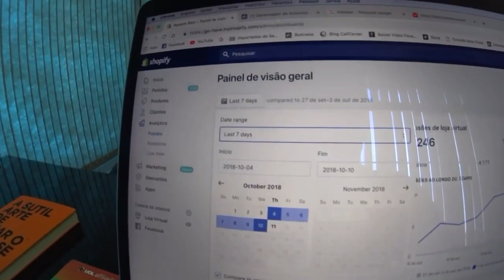AGORA SIM! FLAMENGO ANUNCIA LISTA COM 4 REFORÇOS PARA 2019...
PACOTÃO DE REFORÇOS DO FLAMENGO
JÔ NO FLAMENGO
GIL NO FLAMENGO
RODRIGUINHO NO FLAMENGO
RENATO AUGUSTO NO FLAMENGO